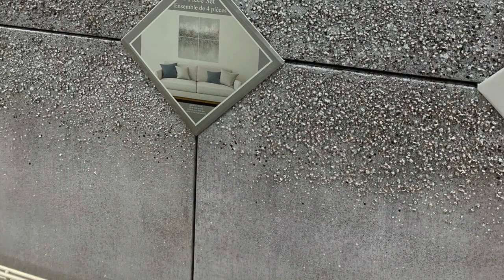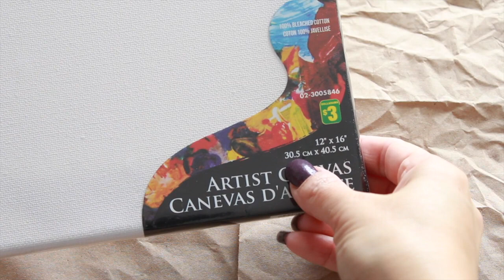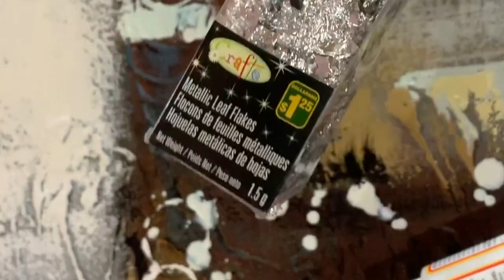COMO HACER CUADROS FÁCILES /HOMESENSE INSPIRED WALLART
Hola todos! Bienvenidos nuevamente.
Hoy les mostrare como hacer unos cuadros muy fáciles. Son hechos con pintura acrílica, escarcha o brillantina y gravilla. Estos cuadros son inspirados en unas hermosas pinturas de la tienda Homesense.
En la ultima parte del vídeo verán el cambio de un cuadro que voy a restaurar.